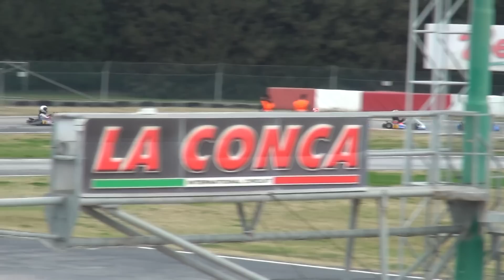Trofeo Top Driver 2014 Cadetti Final Mert Dalkiran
The final of Trofeo Top Driver on the 16th of February,2014 at the International Kartodromo La Conca, Maglie, Italy